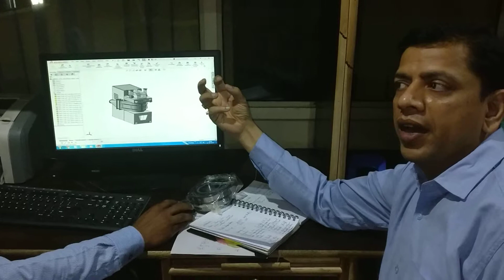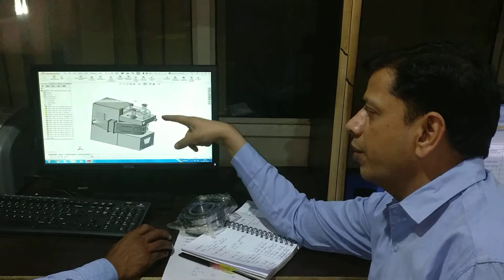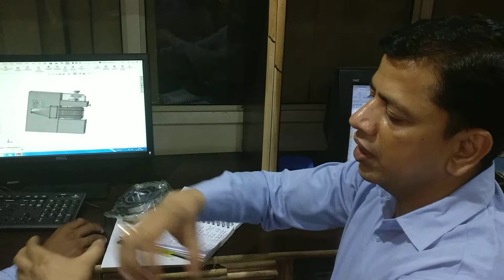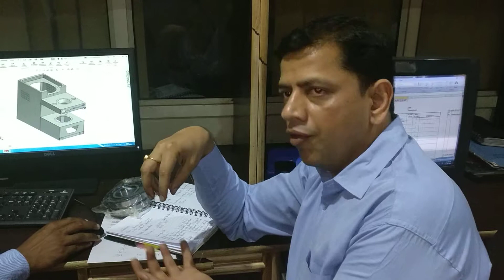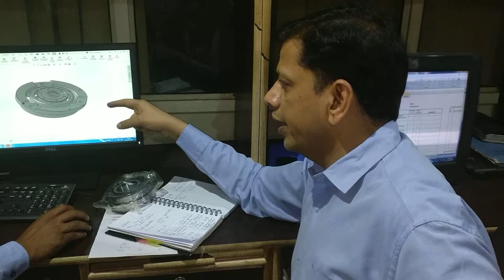Agromach Rice Whitener